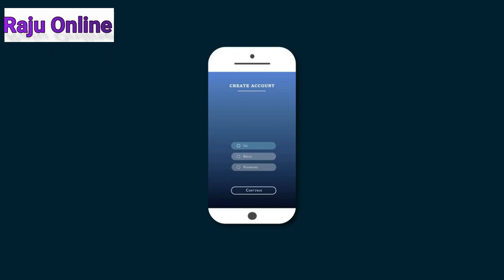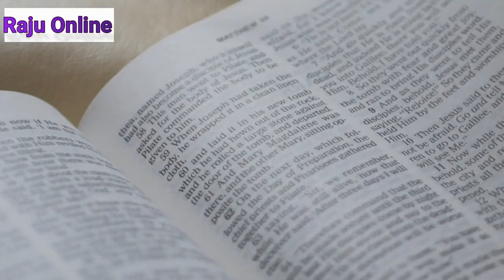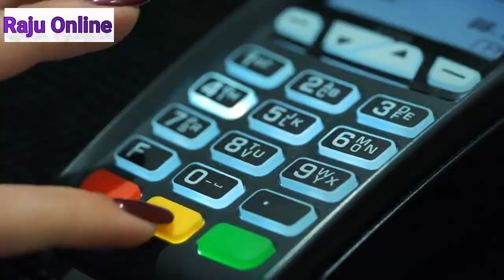A New Way to Make Money With Canva Affiliate Marketing!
Are you looking for a new way to make money with Canva? If so, you're in luck! In this video, I'm going to show you how to make money as an affiliate marketer using Canva.

This is a new way to make money with Canva that hasn't been popular yet, so be sure to check it out! With this method, you can make money by selling other people's products using Canva. You simply create a promotional campaign for the product you're selling, and then sell products through your campaign. What do you have to lose?

Earn $650/Day with Canva Affiliate Marketing for Beginners! (Make Money Online)
How To MAKE MONEY With Canva Affiliate Marketing 2023
Make Money as a Canva Affiliate [Full Roadmap]
Make $550/Day with CANVA Affiliate Marketing (Make Money Online 2023)